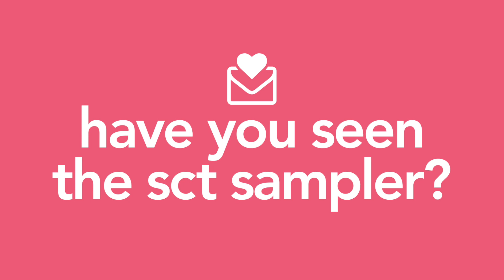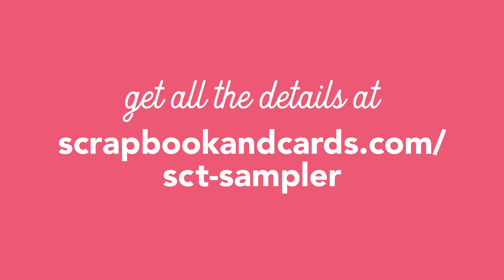SCT Sampler Introduction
The SCT Sampler is a curated package of sample sized papercrafting goodness from your favourite companies delivered right to your doorstep each month! In this video we share each SCT Sampler that has been shipped since it began in January 2018. Join over 700 subscribers and get your "happy mail" each and every month!  For all the details and to order go